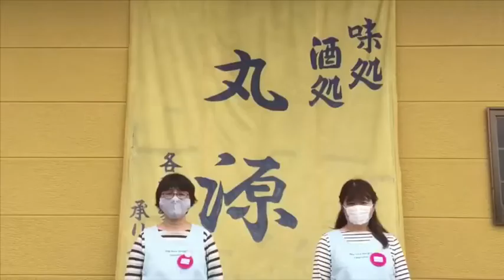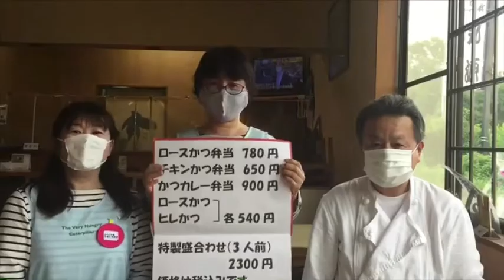丸源＆きらくやま子育て支援室コラボメニュー決定！！